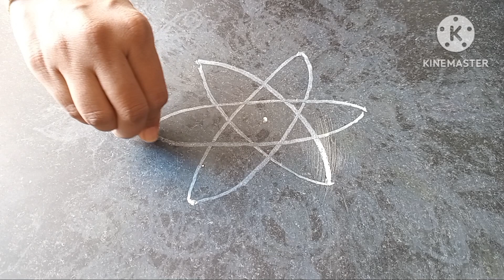simple rangoli designs | 3*2 Dots rangoli | muggulu designs | Friday rangoli designs @ Chetan peta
hii friends welcome to our channel today beautiful rangoli designs | muggulu designs | simple rangoli designs | kolam rangoli designs | simple Beginners rangoli designs in Telugu @ Chetan peta please subscribe like share comment support me thanks for watching